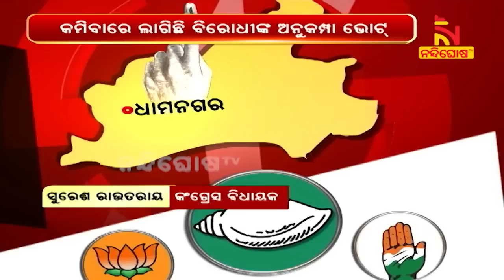ଧାମନଗରରେ କାମ କରୁନି ଅନୁକମ୍ପା କୌଶଳ | NandighoshaTV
ଧାମନଗରରେ କାମ କରୁନି ଅନୁକମ୍ପା କୌଶଳ। ଉପନିର୍ବାଚନ ତାରିଖ ଯେତେ ପାଖଉଛି ସେତେ କମିବାରେ ଲାଗିଛି ବିରୋଧୀଙ୍କ ଅନୁକମ୍ପା ଭୋଟ। ବିରୋଧୀ ଓ ପ୍ରତ୍ୟାଖ୍ୟିତ ନେତାଙ୍କ କ୍ୟାମ୍ପରୁ ଧୀରେ ଧୀରେ ସମର୍ଥକଙ୍କ ସଂଖ୍ୟା କମିବାରେ ଲାଗିଲାଣି।

* DishTV Channel No: 1367
* Airtel Digital TV Channel No: 611
* TATASky Channel No: 1779
* hathw@y Channel No: 731
* Ortel Channel No: 707
* Videocon d2h Channel No: 840
* SITI Channel No: 17 & 458
* GTPL Channel No: 719
* SUN Direct Channel No: 667
* Asianet Channel No: 219